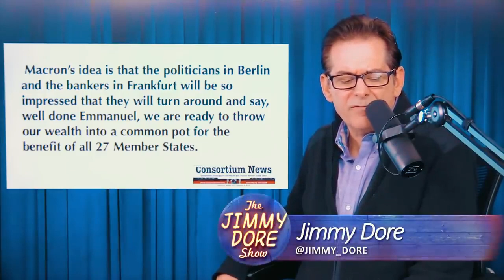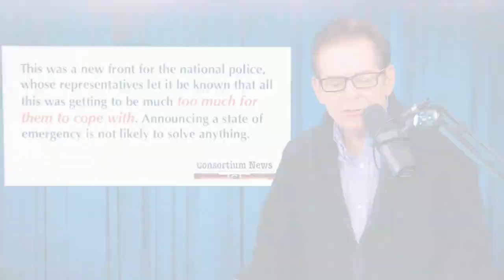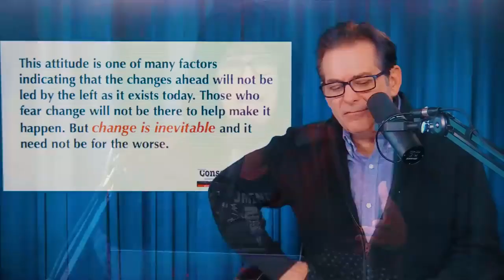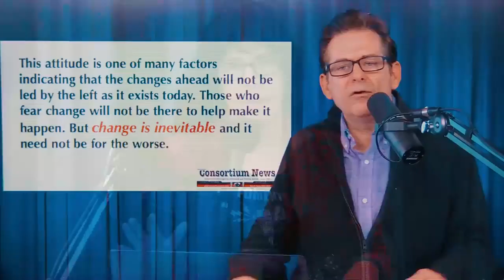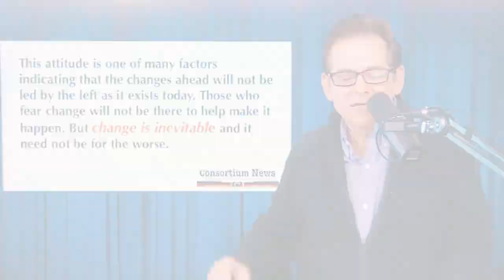Why French Protestors Have 70% Approval From Citizens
Protests in France are about much more than a gas tax.